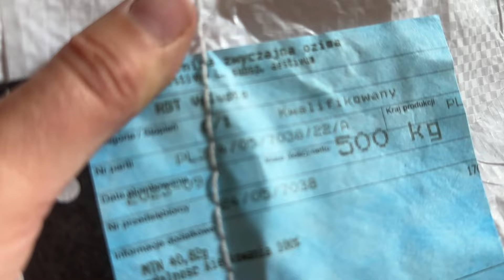Siew żyta & codziennie obowiązki 🐂